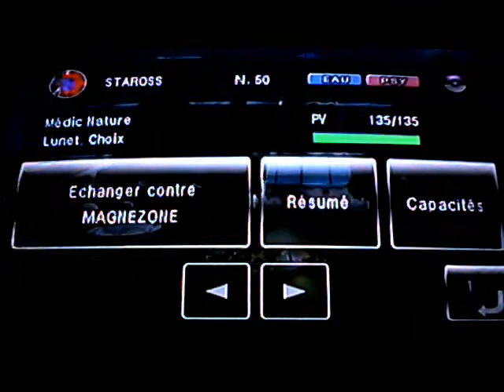Gemini vs Achoral. ( Double. ) ( PBR ) ( Partie 1 ) ( Wifi )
Un combat contre Achoral,sur Pokemon Battle Revo.
En double,et sans oobers ni OHKO.Cela va de soi.